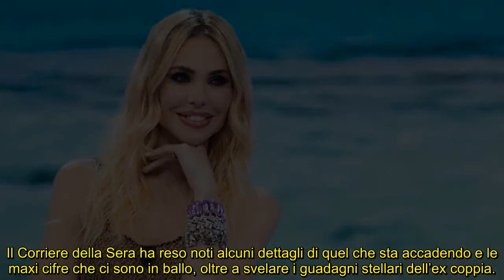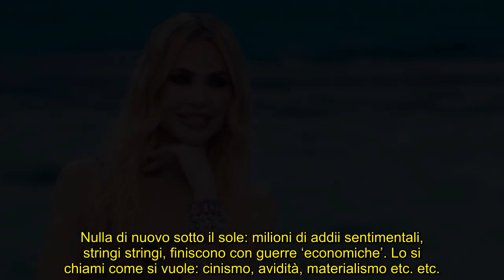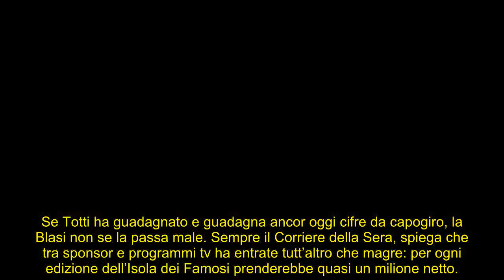Ilary Blasi, maxi cifra per il mantenimento: Totti dice no ed emerge quanto lei guadagna all’Isola d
L’ex capitano giallorosso e la conduttrice Mediaset non hanno trovato alcun punto di contatto: si va in tribunale, ecco le cifre in ballo